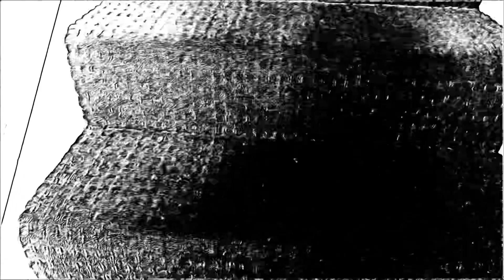JAYTYLR - carry me away (i cry) - OFFICIAL MUSIC VIDEO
PROD./WRITTEN/DIRECTED BY JAYTYLR (Snaddy)

DEBUT MUSIC VIDEO 👀

PART OF THE UPCOMING EP - 🔥BURNING AT BOTH ENDS 🔥

Lyrics:
Too faded
Wisdom tooth been aching
The (Ritalin) got my pupils dilating
Teeth grating

Quiet down the mind and turning up the bass
I hope I leave this earth with good grace,
Take me away from this place
I can’t feel my face
See who can get higher up like it’s a race
Leave the ziploc without a trace
Pipe to the dome, mental case
Ain’t in the headspace
The dragon chase
Might be laced
Hiding aces up the sleeve,
just in case
Please just carry me away
Got smashed up and hurried away, too carried away.

Wind blow high when you’re high

When you’re high, yeah

Just carry me away
carry me away
just carry me away..add